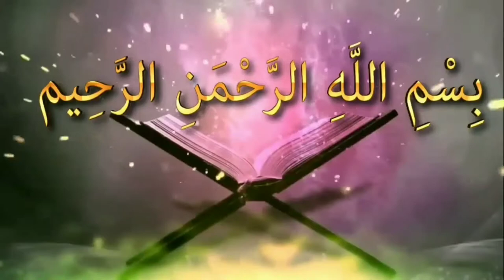ইসলামে প্রানী হত্যার পরিনাম জাহান্নামᴴᴰ┇by Bro Rahul Hossain Ruhul Amin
ইসলামে প্রানী হত্যার পরিনাম জাহান্নামᴴᴰ┇

Hell in hell is the result of animal killings in Islam

👋 yeamul islam 👋